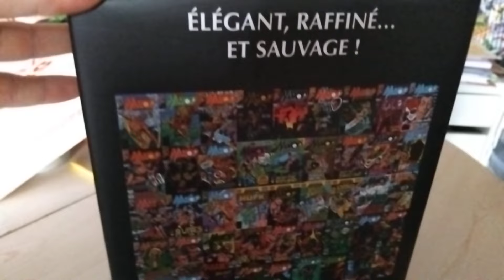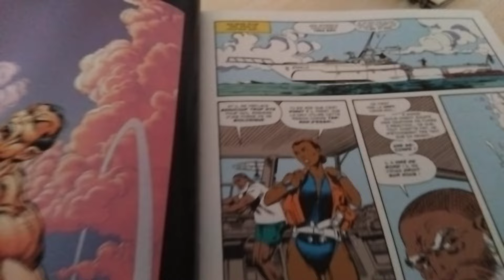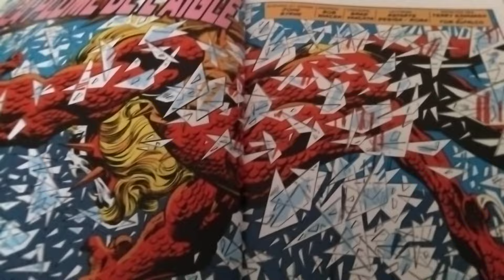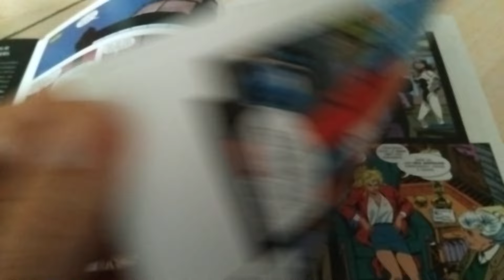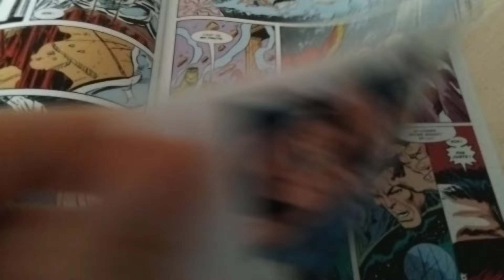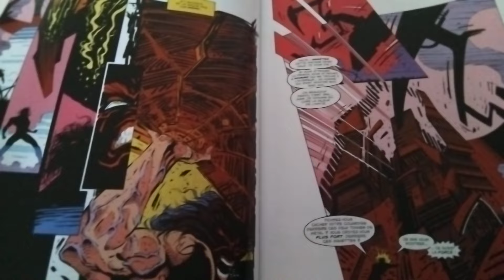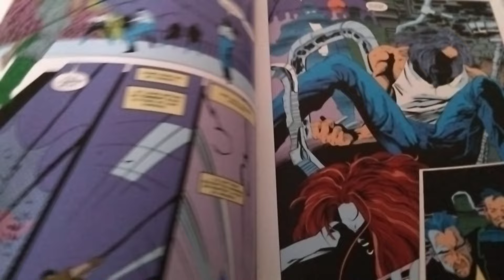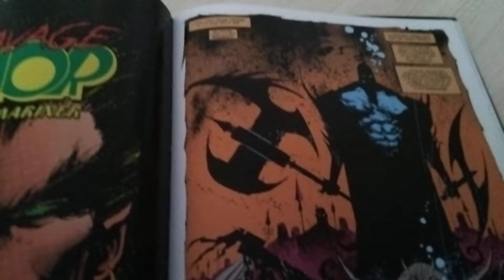OMNIBUS NAMOR (PART TWO) : JOHN BYRNE ET JAE LEE POUR UNE SÉRIE INOUBLIABLE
Si vous hésitez encore à acheter cet omnibus, je vous encourage à foncer !